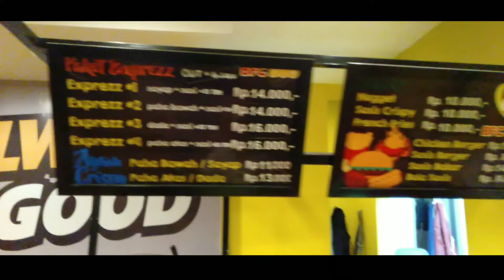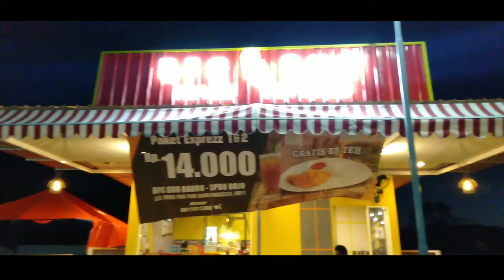VLOG KE BFC DUO BARRU BOJO SULAWESI SELATAN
Video kali ini saya mau beli ayam BFC DUO di SPBU Barru Sulawesi Selatan